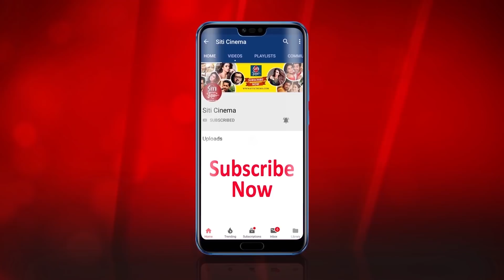Nigel ও Manali এর দারুন মজার আড্ডা | Exclusive Interview | Gotro | Nigel Akkara | Manali Dey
An Exclusive funny Interview of Nigel Akkara and Manali Dey on Bengali Film Gotro directed by director duo Nandita Roy and Shiboprosad Mukherjee